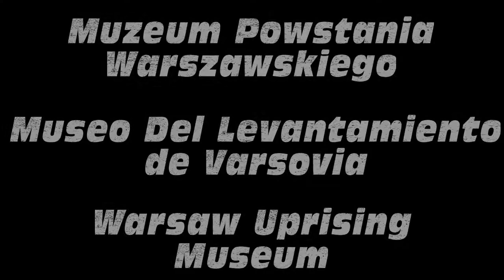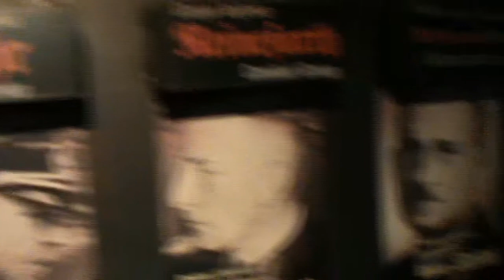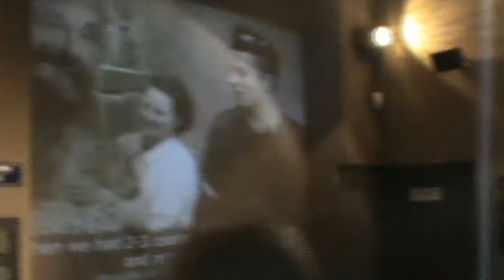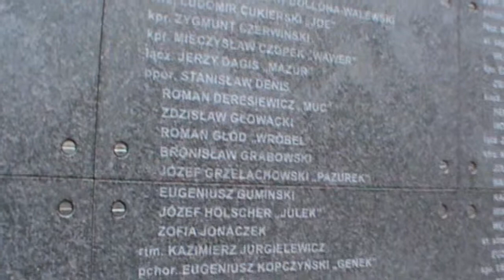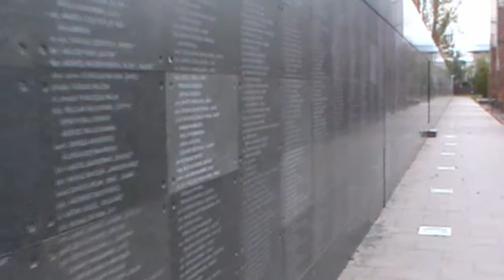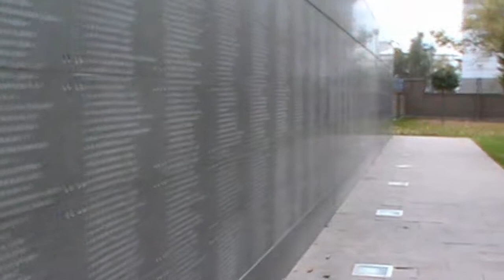Warsaw Rising Museum - Muzeum Powstania Warszawskiego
Visit to the Warsaw Rising Museum in Grzybowska Street 79, Warsaw (Poland)